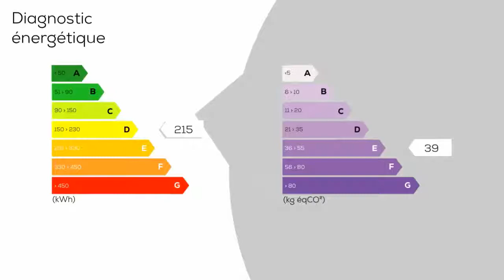A vendre - Maison/villa - MONTRICHARD (41400) - 5 pièces - 160m²